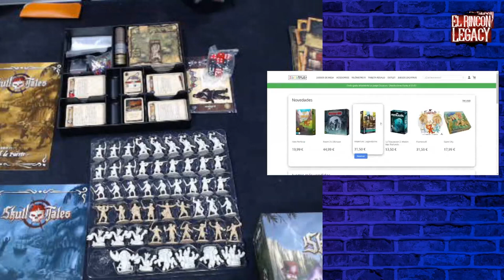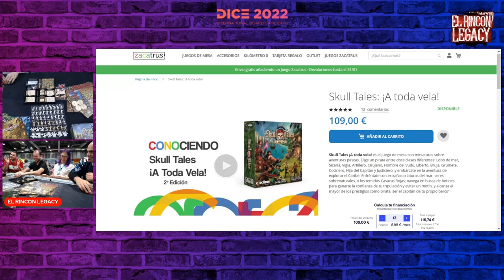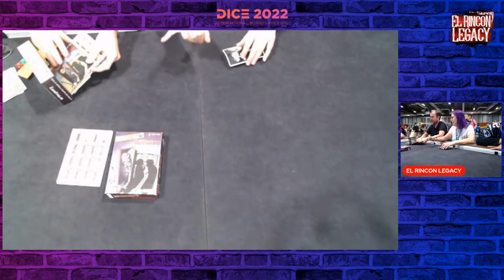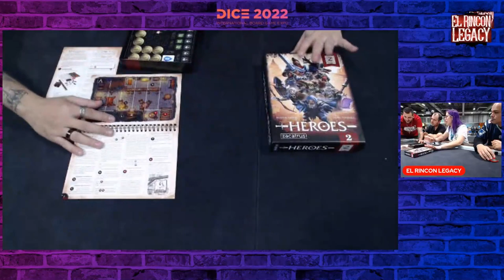DICE 2022 ZACATRUS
Evento de juegos de mesa dentro del espacio Juvenalia 2022. Entrevistamos a Sergio Viteri Editorial Zacatrus